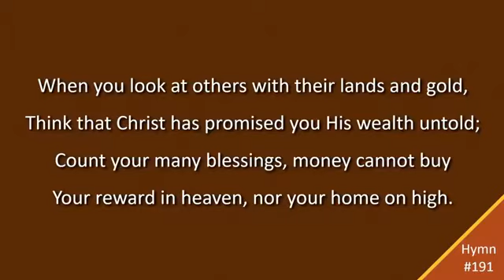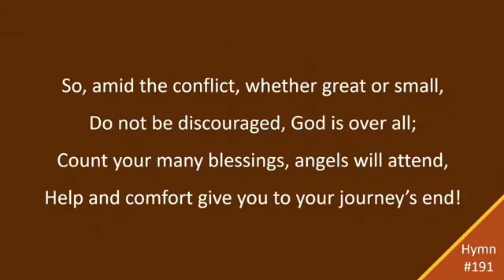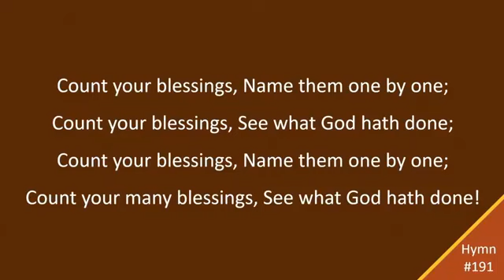EHBC Hymnals_Count Your Blessings